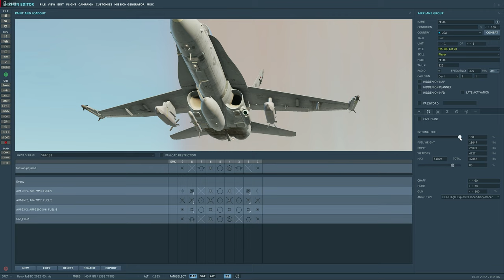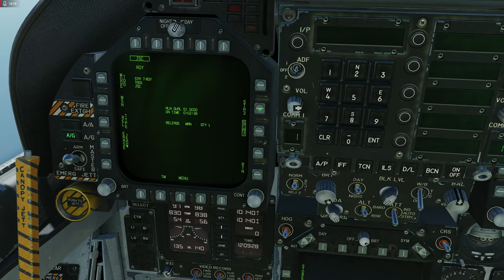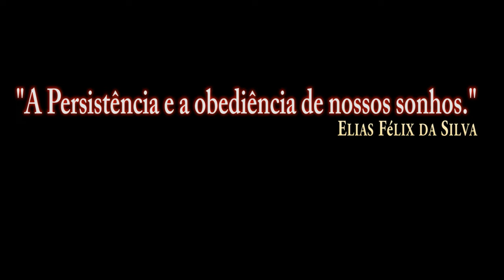DCS:F/A-18C_ Missão + Revo_REVO /PT-BR_VÍDEO 1852